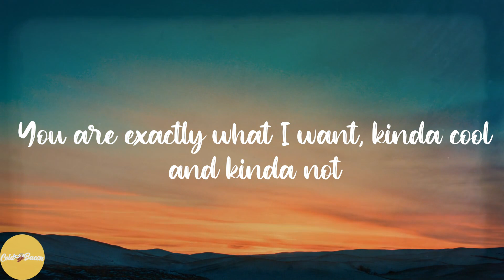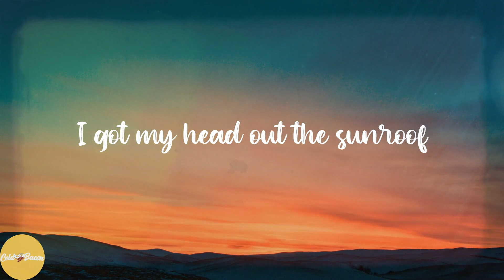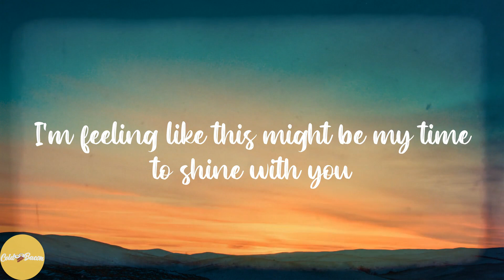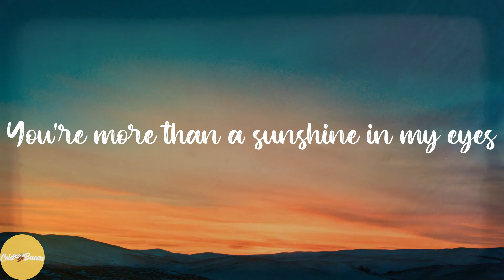Nicky Youre - Sunroof (Lyrics)